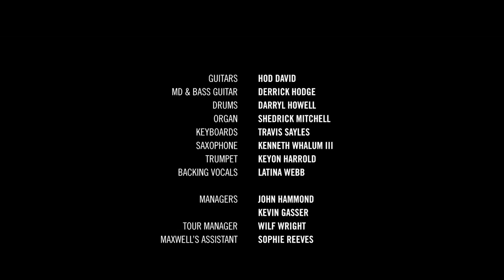Maxwell - King and Queen of Hearts Tour Documentary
Maxwell's King and Queen of Hearts Tour Documentary

black SUMMERS' night is available now!